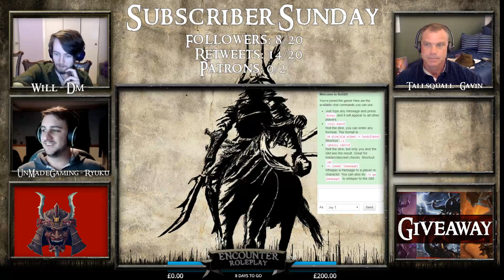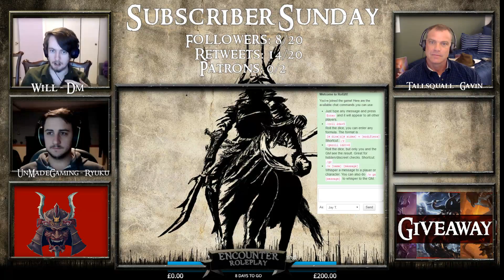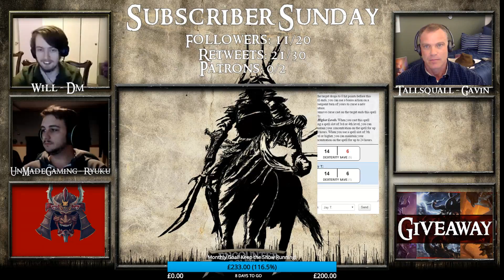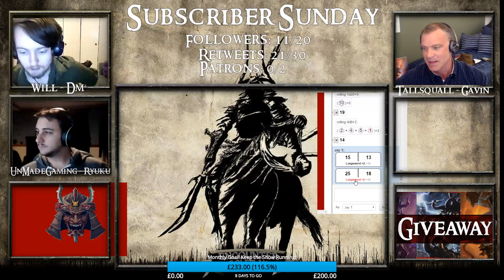(D&D5E) The Samurai Sigil: Episode Seven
Gavin & Ryuk launch an assault on The Iron Court!